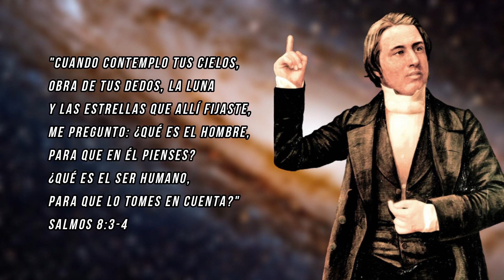Amor por criaturas insignificantes (Charles Spurgeon) - Meditación diaria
Créditos:
A los Pies del Maestro
Canal Edificando